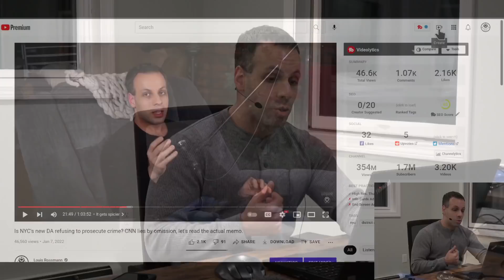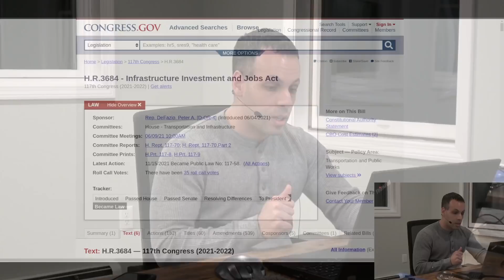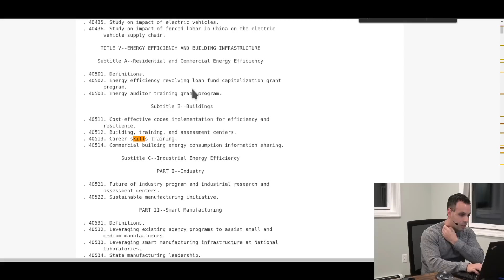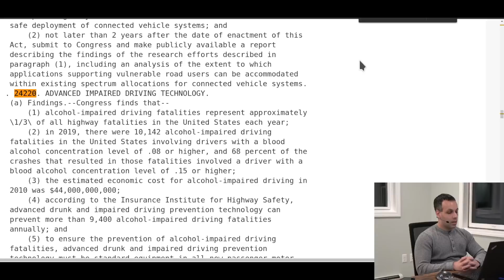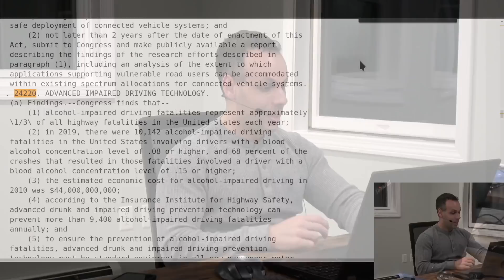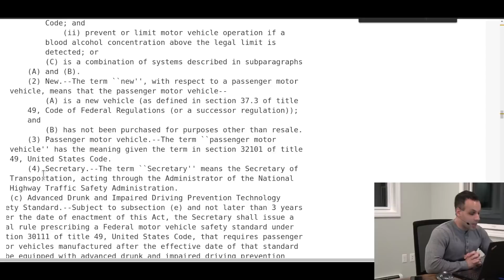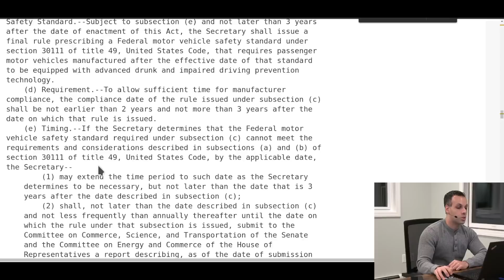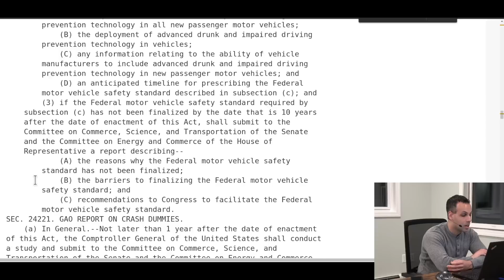Car remote kill switch: another reason to not buy the cars of the future.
00:00 Intro
00:16 Going through comments
00:25 How we fact checked it by checking primary sources
01:02 I do not need to support something to be against strawmanning it
01:48 Reading the actual statute
02:00 Word kill DOESN'T show up in text of bill
02:36 Section 24220 Advanced impaired driving technology
02:54 Congress' findings on DUIs
03:30 They're laying it on thick
04:05 Why they're laying it on heavy
05:39 Rest of the bill text
10:00 Summary
10:30 Bill NEVER mentions REMOTE kill switch
11:04 Andrew Cuomo can't disable my car
11:30 Cars SUCK at determining if I am driving "safely"
13:08 How my comments differ from the text of the law
13:56 I am AGAINST THIS POLICY as it is written
14:53 I am AGAINST drunk driving, even 1 drink
15:48 I do not trust the technology to judge my driving properly
16:23 I do not trust this since every car is online today
17:10 Encroachment on freedom
18:15 Do we want computers, not people, assessing our fitness to using our property?
19:39 Why I am sympathetic to slippery slope argument
20:39 This is my gut feeling
20:57 Please correct me if I am wrong